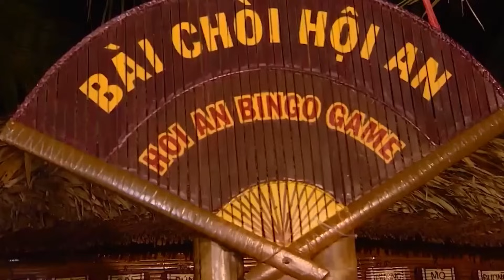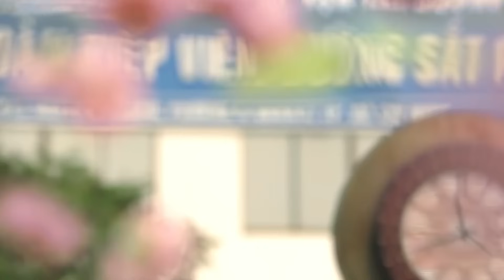QUẢNG NAM ĐẤT MẸ NGHĨA TÌNH - SÁNG TÁC: TÂY GIANG , CHU ĐÌNH AN - CA SĨ : UYÊN DUNG